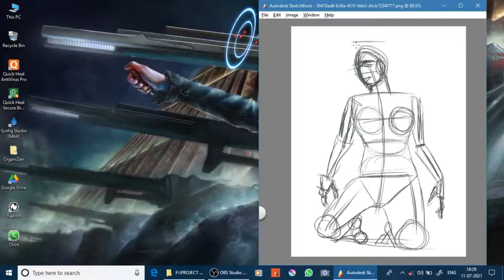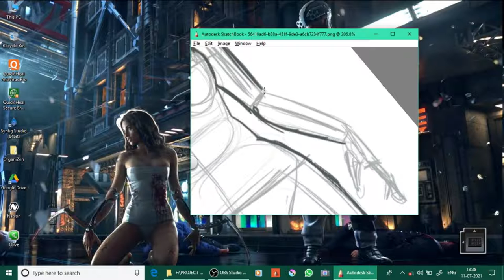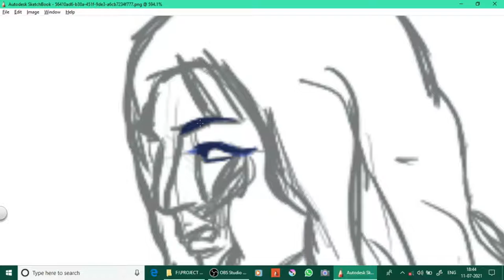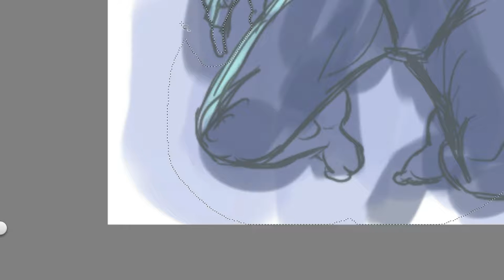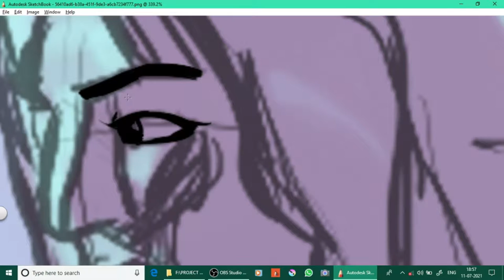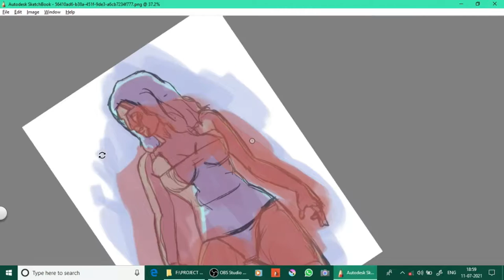sketch 2021 time laps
i trying to cover how to draw a figure to observe the photo time lapse